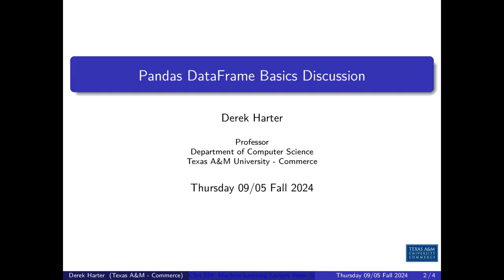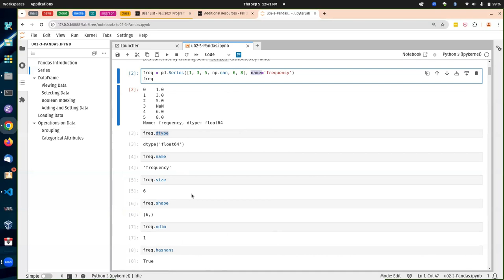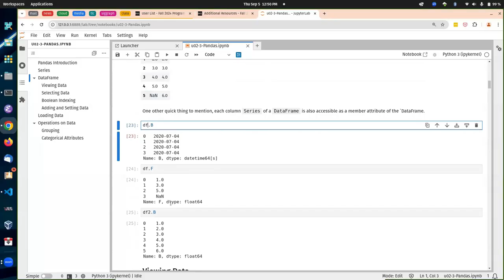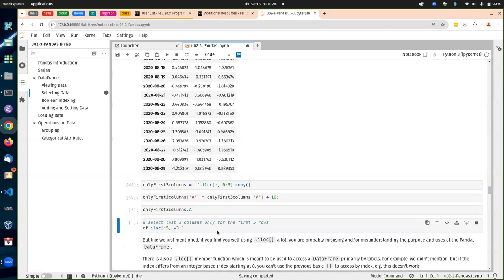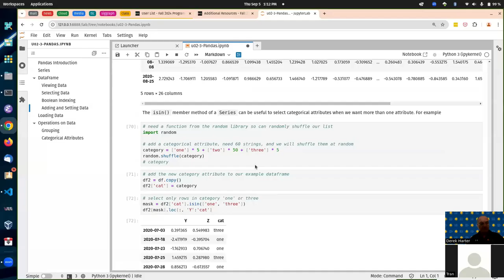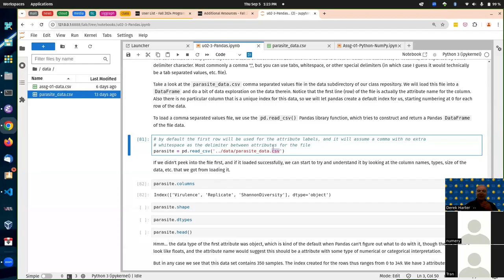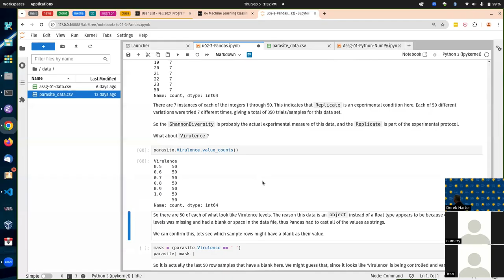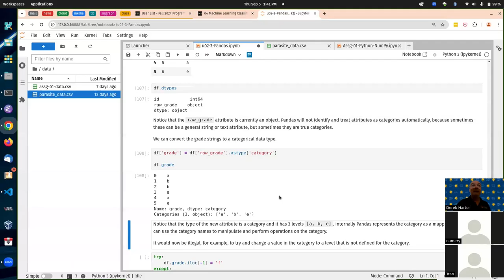CSci 574 Class Lecture / Help Session Thursday 09/05/2024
Unit two covering Python scientific libraries, NumPy, Matplotlib, Pandas.  The following topics were discussed:

0:00:00 - Pandas DataFrame Basics Discussion
0:34:25 - Assignment 01 Question 4, More Advanced Pandas, CSV Files